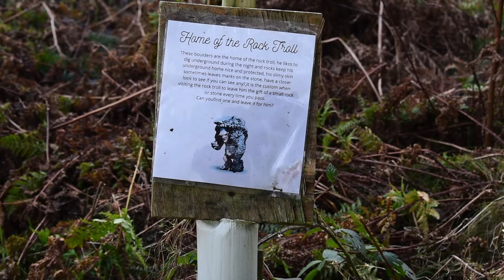The Druid's Temple & Leighton Reservoir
The Druid's Temple & Leighton Reservoir are located a few miles from Masham in North Yorkshire.